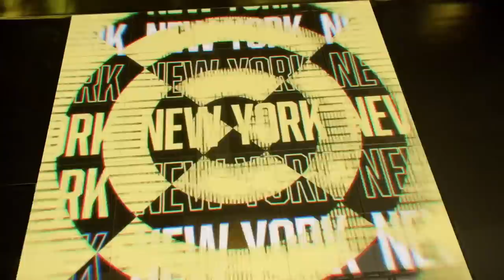Full Match | Dallas Empire vs New York Subliners | Los Angeles Home Series Day 1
The fourth home series of the 2020 Call of Duty League season is live from Los Angeles on March 7 and 8 on YouTube Gaming. The Los Angeles Guerrillas and Optic Gaming Los Angeles are co-hosting the Atlanta FaZe, Dallas Empire, Florida Mutineers, Minnesota Røkkr, New York Subliners, and Seattle Surge in a two-day tournament with 50 CDL Points up for grabs for the winner. Can the FaZe remain undefeated and win back-to-back tournaments? Who will come out on top in the very first battle of LA? Tune in to find out!